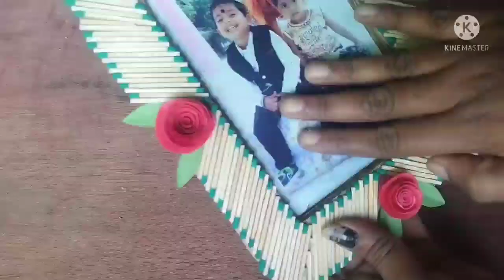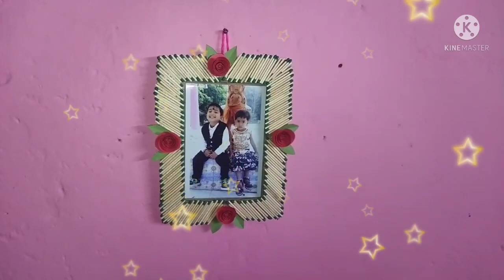Matchstick Photo Frema